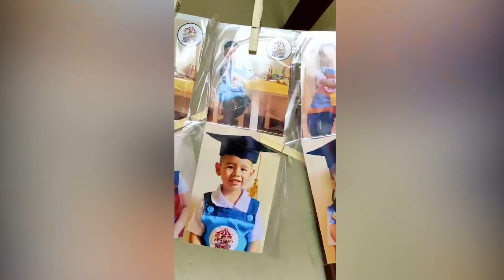Ep. 103 - ¿Cómo entender los transtornos de la conducta alimentaria?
🧐Sumérgete en el mundo de los trastornos de la conducta alimentaria (TCA) en este último episodio de podcast. 🚨

➡️Exploraremos en detalle la anorexia, la bulimia y el trastorno por atracón, así como los factores de riesgo, desencadenantes y mitos comunes asociados.

➡️Además, analizaremos las graves consecuencias para la salud mental y física, junto con los métodos de diagnóstico y tratamientos disponibles.

🎙️💡No te pierdas esta oportunidad de aprender sobre la importancia de la prevención, el apoyo y la comprensión en la lucha contra los TCA. ¡Sintoniza ahora mismo!